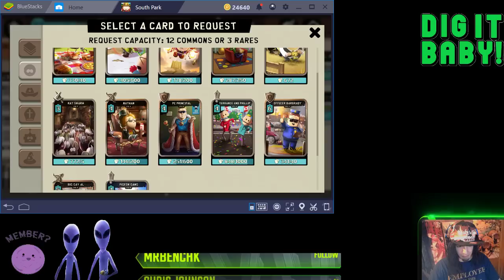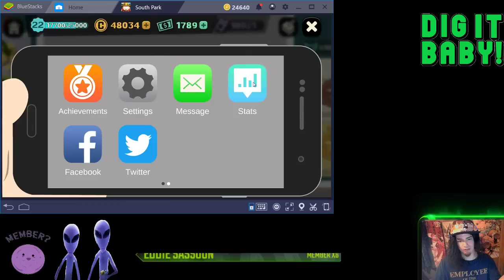Level 3 Satan Game Play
Going to try out some different decks with satan as our trophy card!

Tip Menu -
Normal  = Can you Diglette?
1             = Licky Licky Notification
3.50       = Tree Fiddy Notification
4.20       = Towelie Notification
5             = I Need It! Notification
10           = I Need It! x 10 Languages Notification
20           = Physical Panda Mask

Set up - 1050ti, I5-7700, 24 GB RAM, Razer Kiyo Camera, Razor Epic Chroma Mouse, Razor OrbWeaver Keypad, and Razor Siren Mic., Unknown Head set brand.